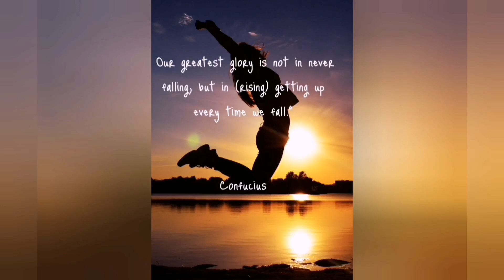[Ep. 2]: REAL DOCTOR: How I Became A Medical Doctor || Dr Sekhukhune's Journey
REAL DOCTOR: How I Became A Medical Doctor || Dr Sekhukhune's Journey

*Buy Dr Sekhukhune's Stethoscope* through the following link:
Stethoscope 3M classic III littmann

I am a South African medical student and I make videos about how to get into Medicine at Wits University via the GEMP (Graduates Entry Medical Program) and the WAPT and how to get into Medicine from any university in South Africa or abroad.

I also share my journey into medical school and the ups and downs